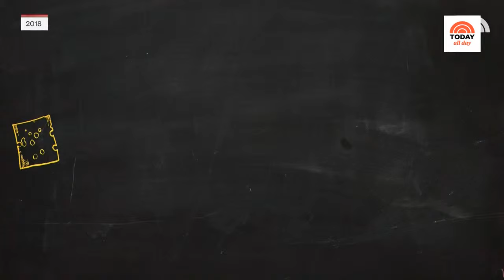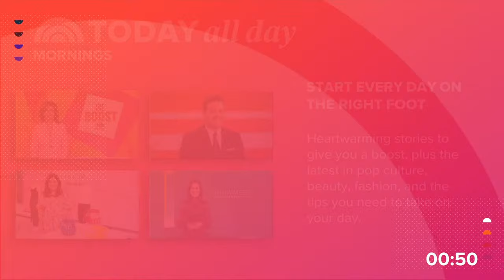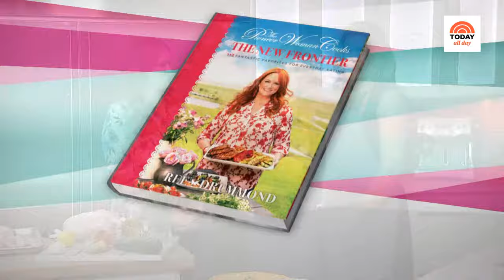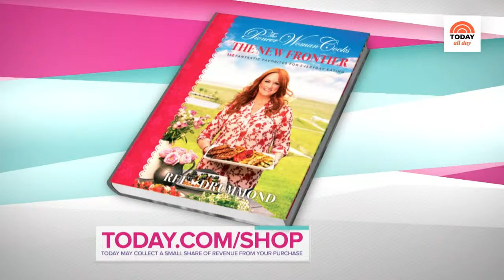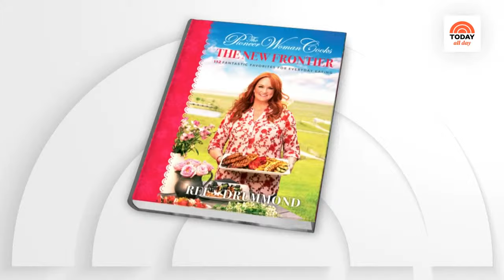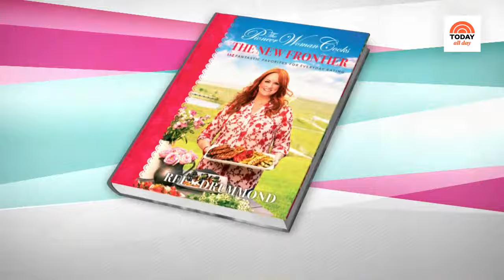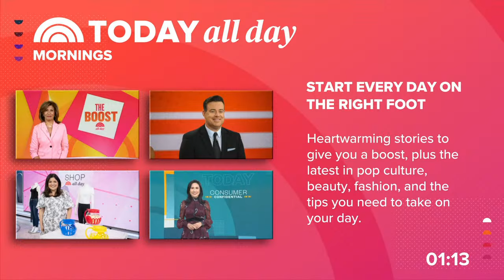Watch: TODAY All Day - Jan. 20